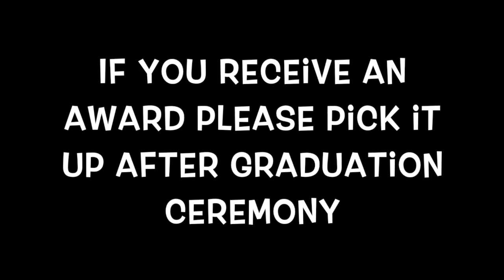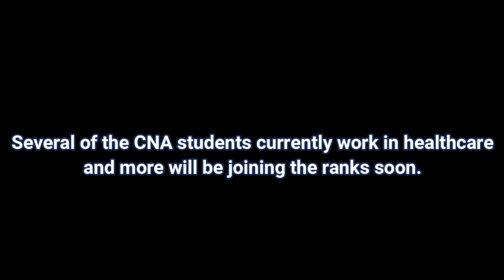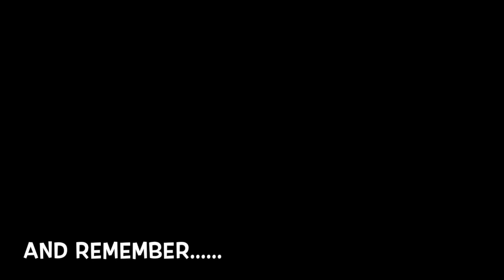HHS Class Night 2020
Hixson High School Class Night 2020. Music by Colin Carr, published through musopen.org